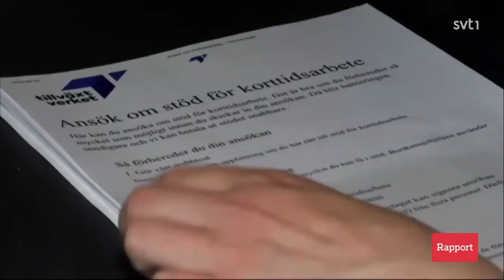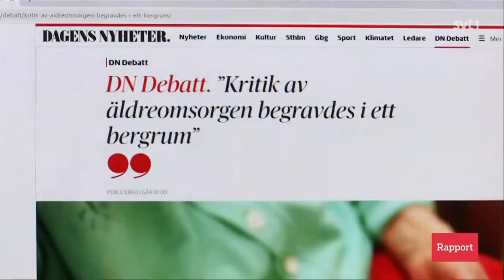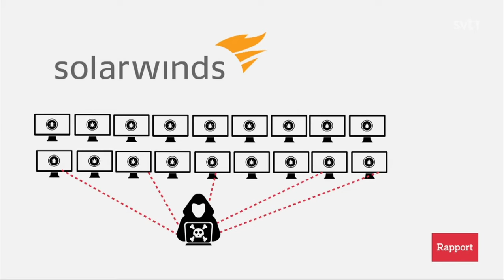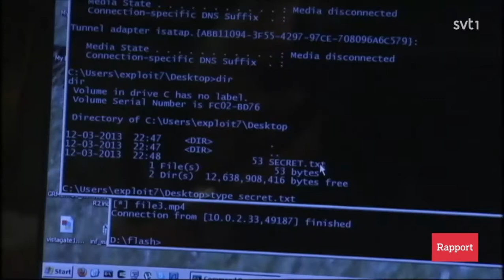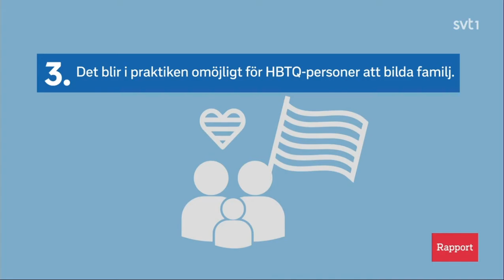Swedish TV News (SVT Rapport) [19/12/2020]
Swedish TV News example, SVT1's Rapport

Presenter: Frederik Skillemar
Correspondents/Reporters:
Annie Mellbert
Emil Larsson
Pontus Mattsson
Foaud Youcefi
Elin Jönsson

Country facts:
Official language: Swedish, Sámi
Prime minister: Stefan Löfven
Most practised religion: Christianity (66.8%)
Currency: Swedish krona
Capital: Stockholm